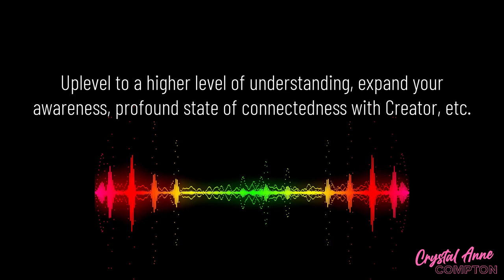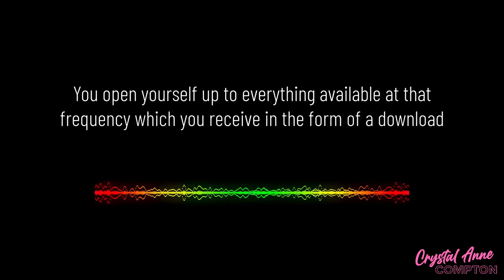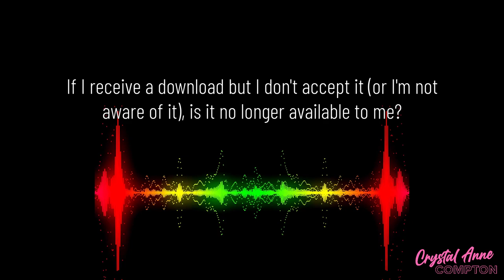Receiving (and Rejecting) Divine Downloads from Spirit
Spirit is always offering us blessings and opportunities for deeper connection. What happens if we don't accept these blessings but want them later?

Find Life Magnetics Podcast wherever you listen to podcasts or go
Want to grow your intuitive abilities?